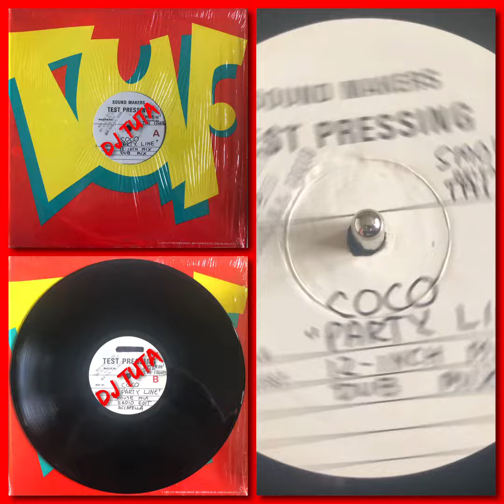Coco – Party Line Dub Mix (1988 NY Freestyle * Test Pressing * not listed on discogs)